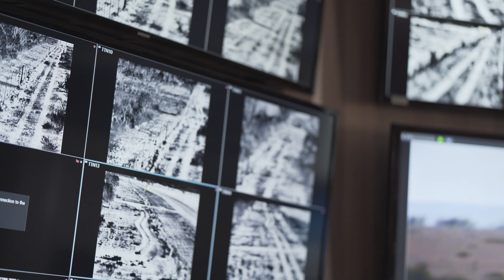HENSOLDT Anti Rhino Poaching – Trailer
HENSOLDT and GEW have partnered up with the Buffalo Dream Ranch (BDR), to create a short documentary on how the combined technologies of both companies have contributed to the protection of the largest privately owned rhino breeding farm worldwide. The full video will be out during the beginning of January, but for now you can watch the trailer to see what is coming.